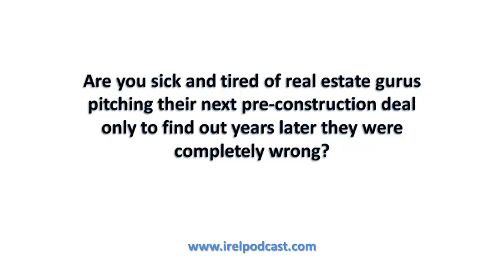Michael Greiner from Get Paid Strategies on Steps To Improve and Have Great Credit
Today we hear from an absolute credit insider when I sit down and speak with Michael Greiner who has been featured in Fox News, Yahoo! Financial News, CBS News, ABC News, The Business Journal, and countless other publications about the best game plan to get or maintain great personal credit scores.

Just a few episodes ago we heard from mortgage insider Tim Lucas about the best mortgage loans to use to get cash for overseas real estate -- and a huge piece of getting approved AND at a great rate is with a great personal credit score.

Grab the complete show notes @